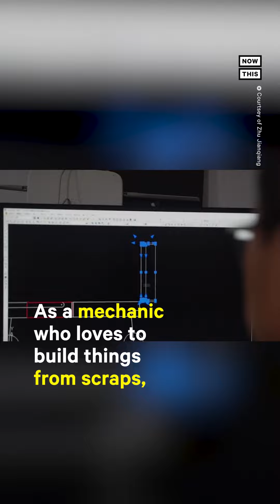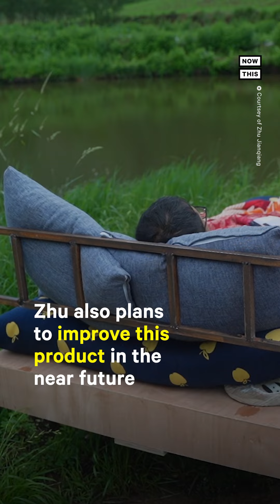This Man Went Viral For Creating a Bed on Wheels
A whole new level of couch potato — Zhu Jianqiang went viral after he created this bed, which you can stay in all day